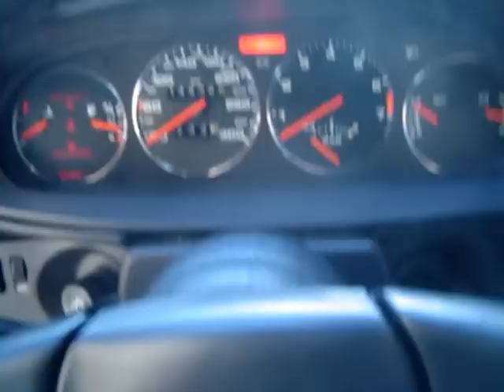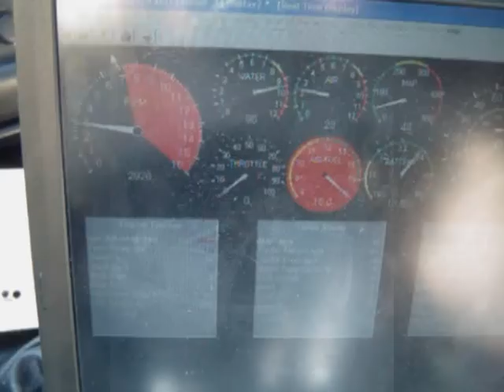First startup - Revline Racing RRXXX (Porsche 944 Turbo S)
The first first startup of a very custom built Porsche 944 Turbo.